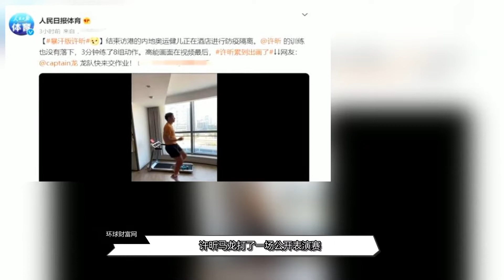人民日报点名表许昕！3分钟8组动作大汗淋漓，或再战巴黎奥运？